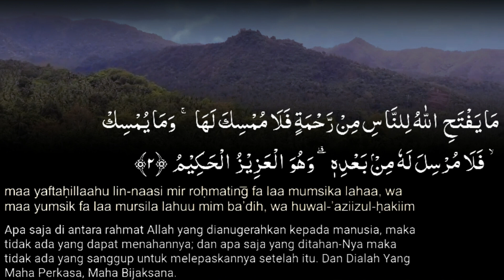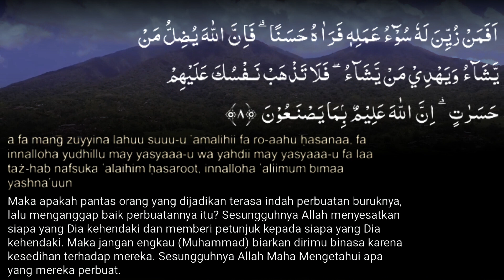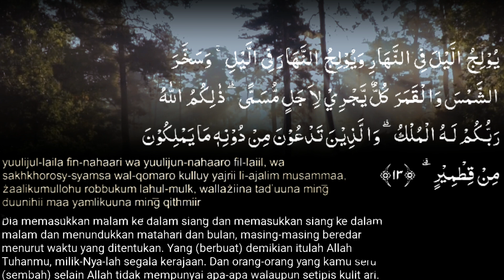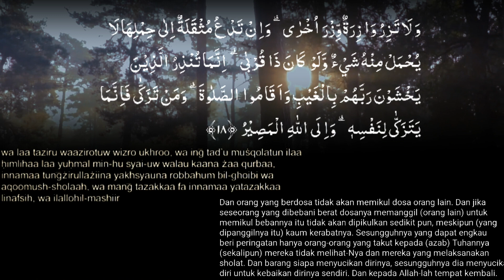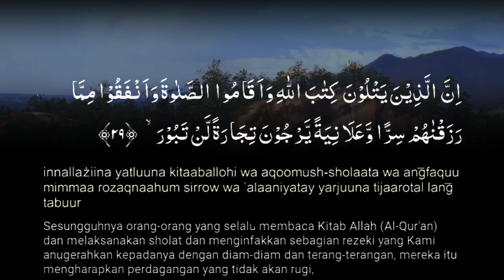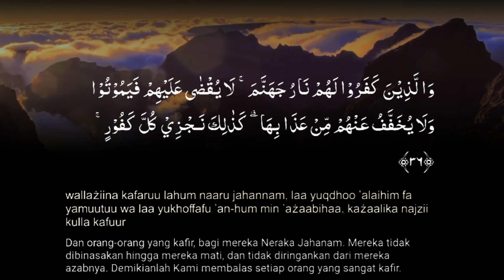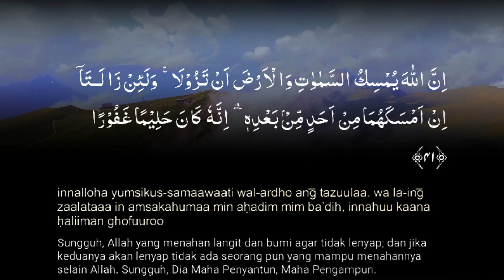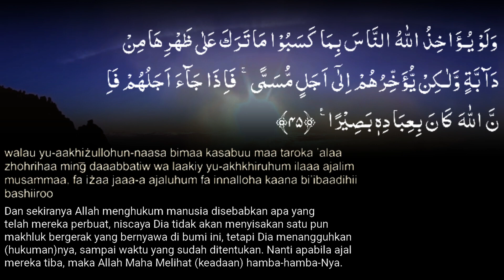Murotal surah FATIR ( PENCIPTA ) relaksasi ayat al qur'an